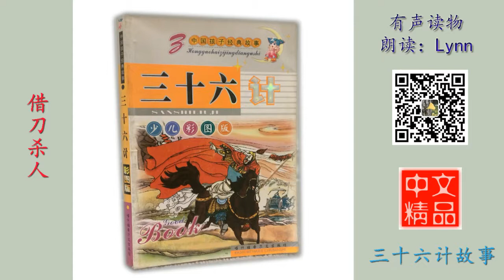借刀杀人 三十六计故事 有声读物 Chinese Audio Book